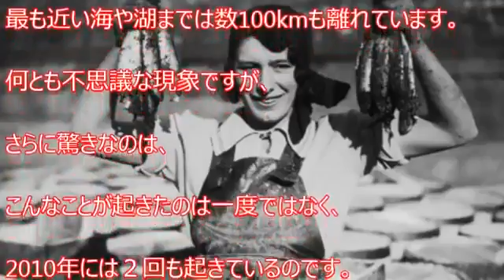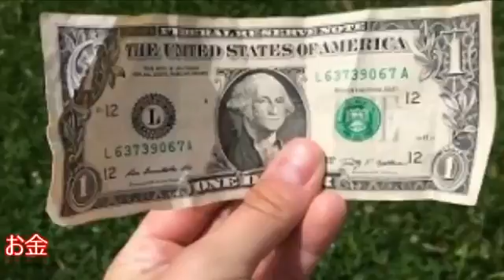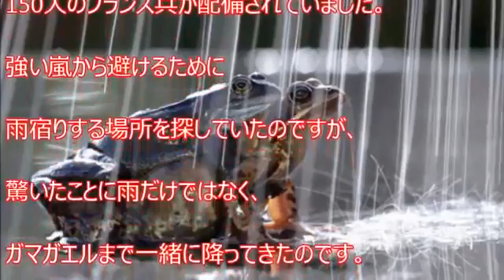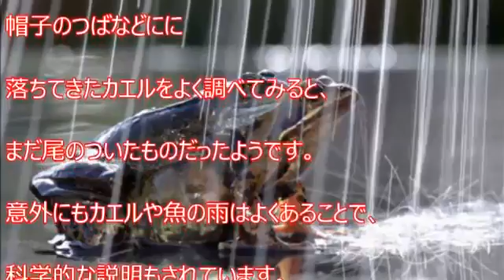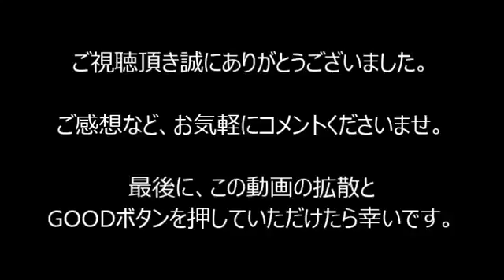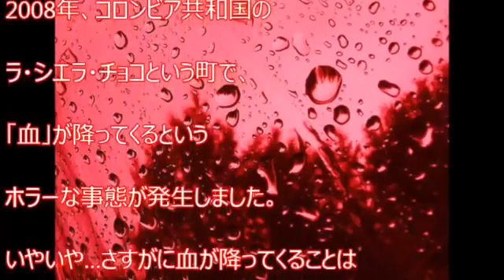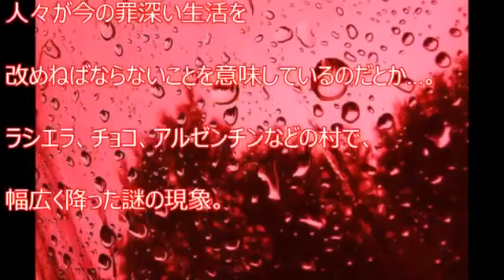【Choc】de l'air de la part des joueurs, et des objets １ ５ sélectionnez le mensonge comme une histoire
【Choc】de l'air de la part des joueurs, et des objets １ ７ joueurs de mentir comme une histoire vraie [surprise] pour voir qu'il est à l'image de! C'est pourquoi, depuis le ciel lol. nn [impact] est l'air de la part des joueurs, et des objets １ ０ sélectionnez mensonge en fait, la véritable téléphone rencontre de bien des joueurs, et c'est.!! 【Dangers de】 du ciel de tomber. nn [impact] est l'air de la part des joueurs, et des objets de 1 à 5. Cela a été un terrible histoire. [La surprise note